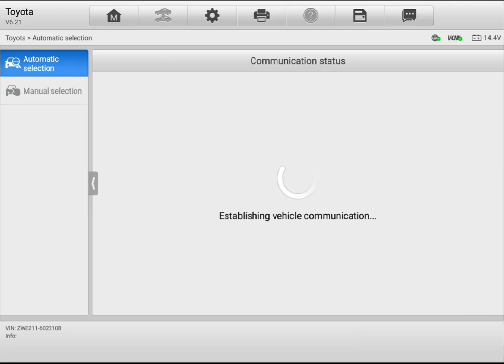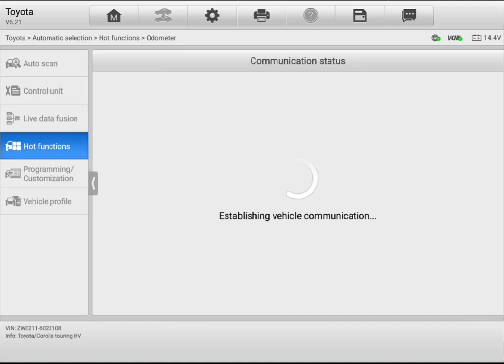Pre purchase inspection 2020 Toyota Corolla Hybrid diagnostic scan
Attention Hamish

Hybrid pre purchase vehicle inspection Auckland